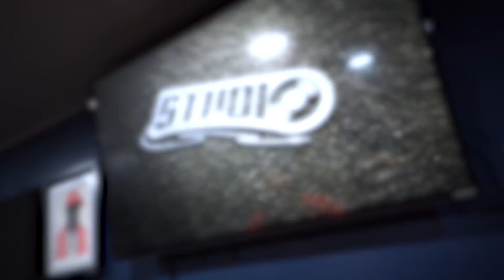Never lied- Qwik219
Description: Intro off upcoming Album “ Underrated”